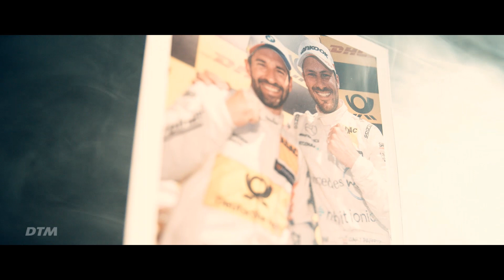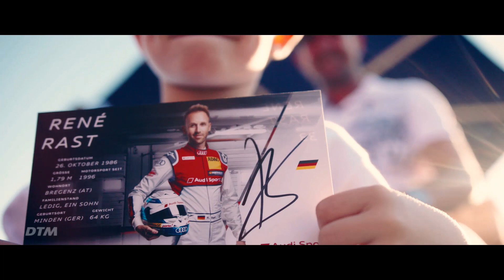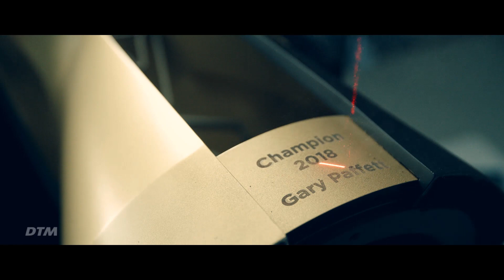[Hankook Tire] DTM 2018 Season